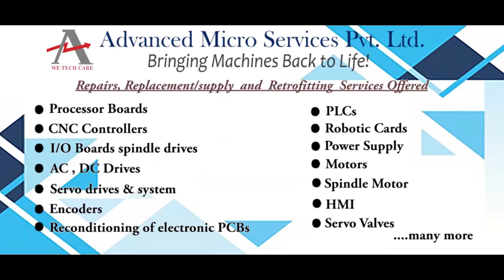Sick ATM60 P4H13X13 Encoder Repairs